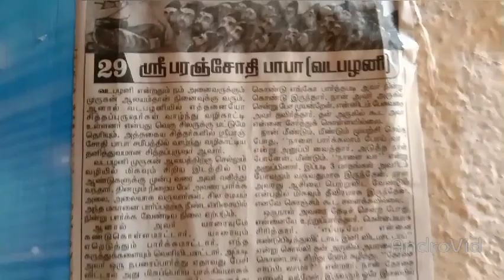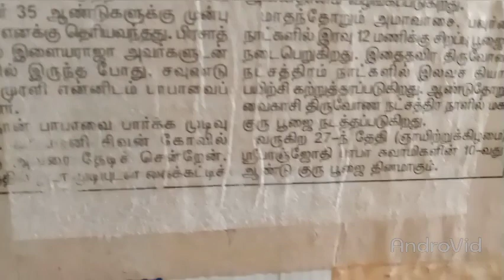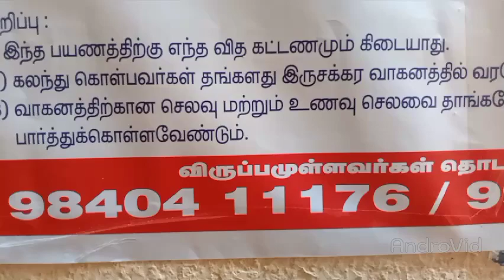19.9.21, அழைப்பு,INVITETATION,SIDDHARS JEEVASAMADHIS TOUR,CHENNAI,YOGADHANDAM